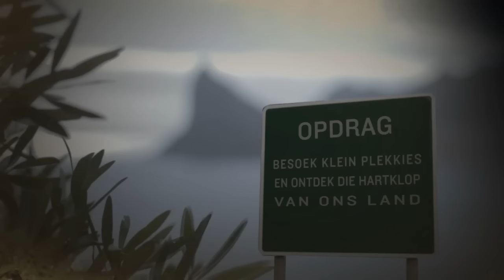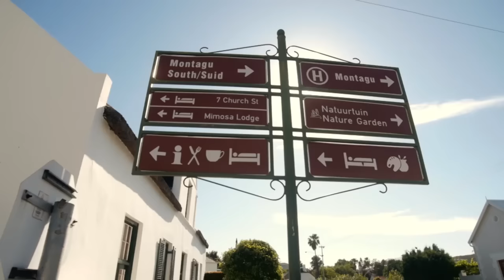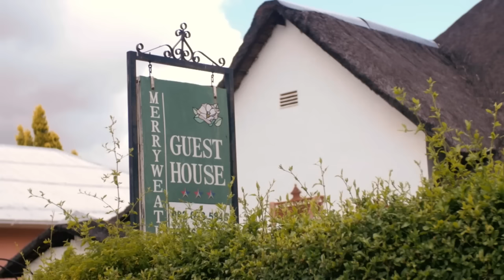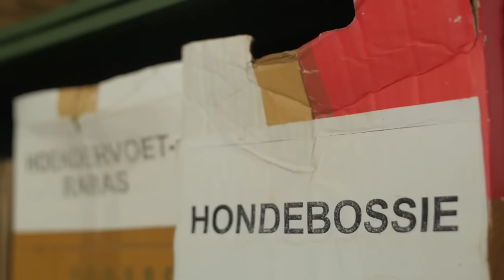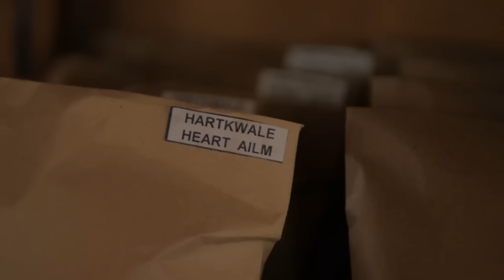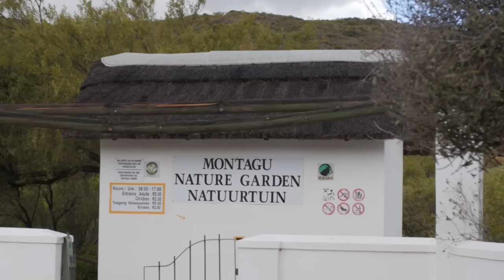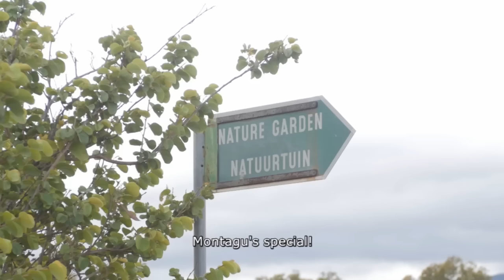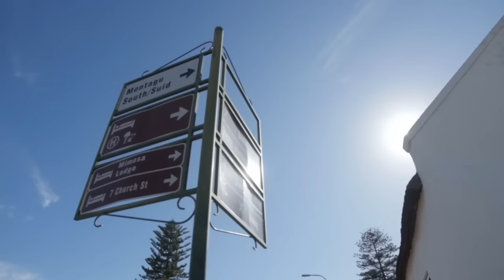Mooiloop! 3 - Episode 3: Montagu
This week Mooiloop! visits Montagu in the Western Cape. Denvor learns how to make chocolate banting cookies and meets locals at a picnic in the Nature Gardens. Amore visits the Jouberthuis and learns about natural herbal remedies. Denvor meets up with the Fruit and Nut choir.

Catch Mooiloop!  Monday at 19:30 on SABC 2. Watch the full episodes immediately after the broadcast here at 20:00. Join us then!

OPDRAG: Besoek klein plekkies en ontdek die hartklop van ons land! Elke dorp en plek vertel die storie van Suid-Afrika op ‘n unieke manier.

BRIEF: Visit small towns and discover the heartbeat of our country! Each town and place is telling the story of South Africa in a unique way.